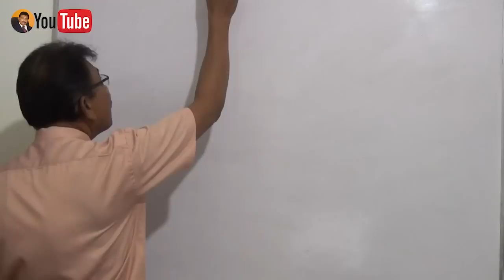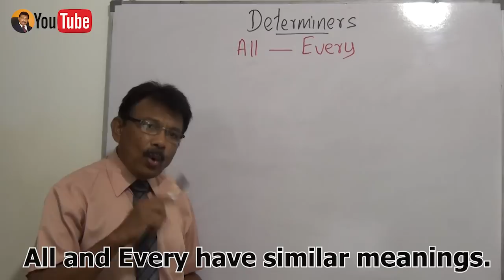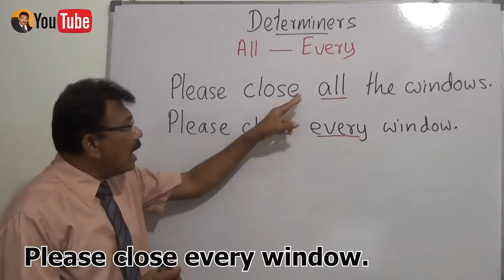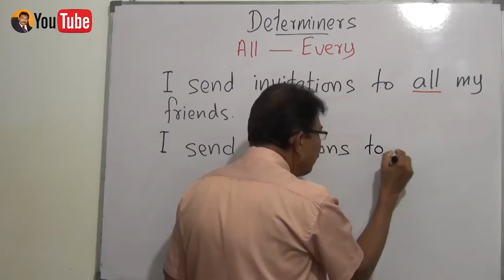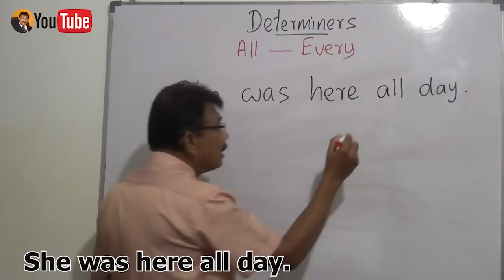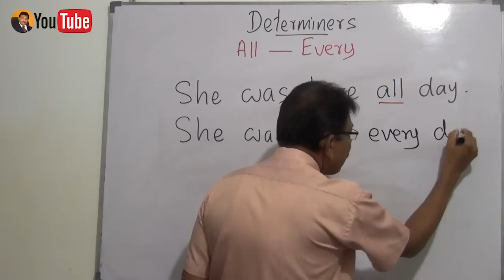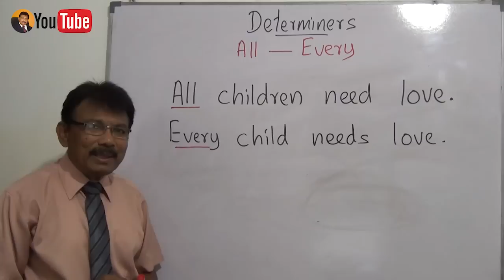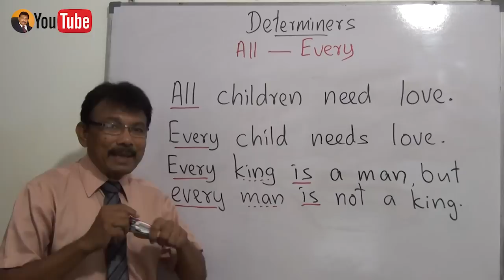Determiners in English - All and Every | ඉංග්‍රීසියේ නිර්නක පද all සහ every භාවිත කරන අවස්ථා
Dear Students,
In this lesson, I am going to teach you how to use Determiners in English. Determiners are also one of the most important words in the English language. Among all the determiners in
English today I am going to teach you the two words All and every. Please learn to use them accurately when you speak and write English.